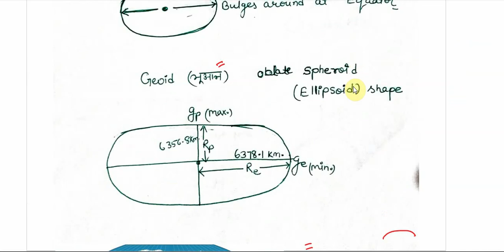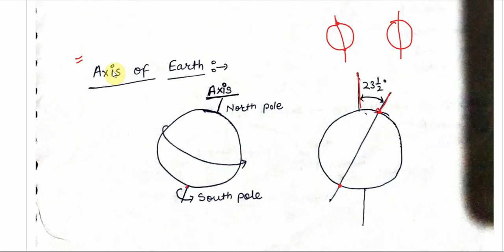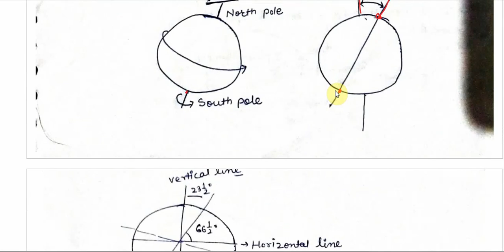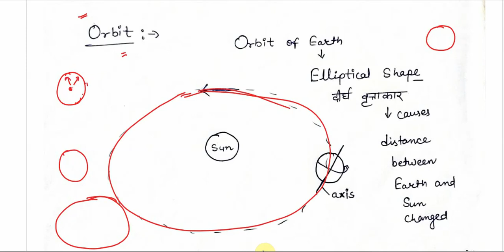earth shape and size | earth rotation and revolution | earth axis | physical geography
Earth's axial tilt (also known as the obliquity of the ecliptic) is about 23.5 degrees. Due to this axial tilt, the sun shines on different latitudes at different angles throughout the year. This causes the seasons.

Earth is not a perfect sphere. It is an oblate spheroid. It's flattened at the poles and bulges at the equator. The Earth is 12,756km at the equator and 12,714km from pole to pole.